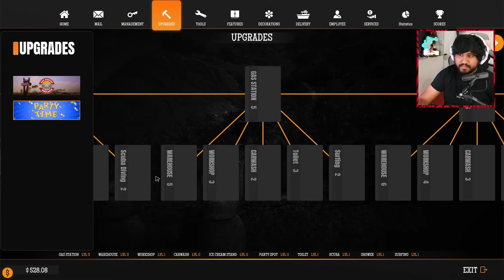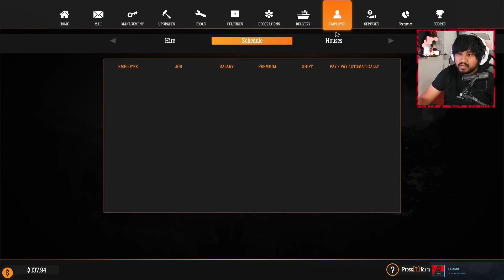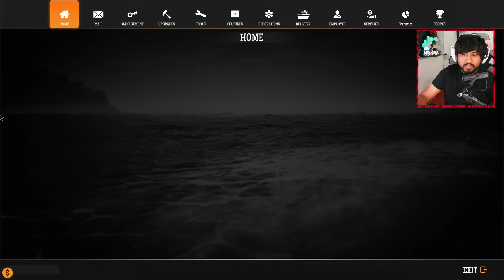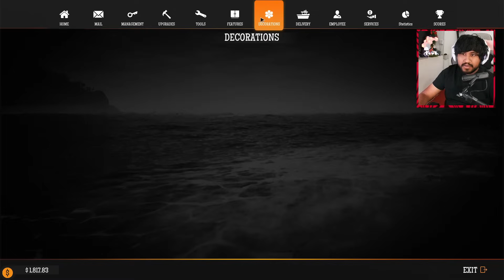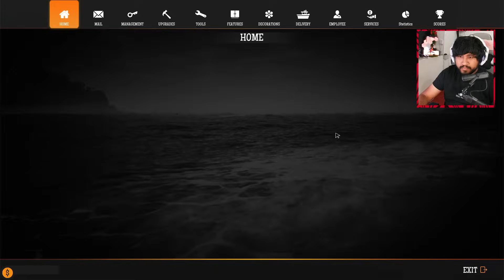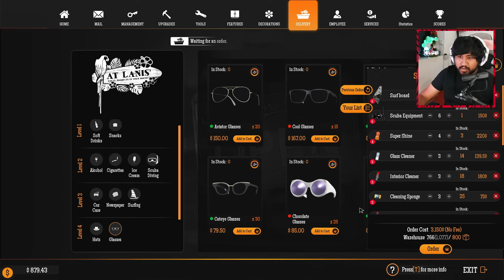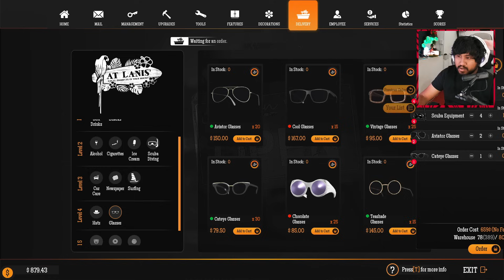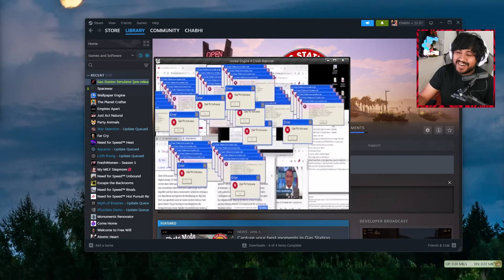නිවාඩු නැති අවුරුද්ද | Gas Station Simulator #17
Gas Station Simulator Sinhala gameplay
➥My Pc Specifications:
• GPU: MSI GAMING X TRIO RTX 4080
• CPU: Intel Core i9 13900K
• MB: ASUS ROG Z790 MAXIMUS HERO
• RAM: 16GB CORSAIR DOMINATOR PLATINUM RGB DDR5 5600MHZ KIT x4
• Cooler: CORSAIR HYDRO X Series ICUE XH305I RGB Custom Cooling KIT
• PSU: ASUS ROG-THOR 1200 PLATINUM II 1200W 80 + PLATINUM
• SSD: 1TB SAMSUNG 980 PRO GEN.4 NVME M.2 SSD x2
• Case: CORSAIR ICUE 5000T RGB GLASS MID TOWER ATX
• HDD: 4TB Hard
• Monitor: ASUS TUF Gaming VG279QR Gaming Monitor
  27 inch Full HD (1920 x 1080) x 3
• Headset: Logitech G Pro X / Logitech G733 Wireless
• Keyboard: Corsair K60 RGB Pro
• Mouse: Logitech G502 Hero
• Webcam: Elgato FaceCam
                    Logitech C922 Pro HD Camera
➥ Support
• Track1: Track: Sekai, Spitfya, Rob Gasser - Mistakes (ft. Emily Stiles) [NCS10 Release]